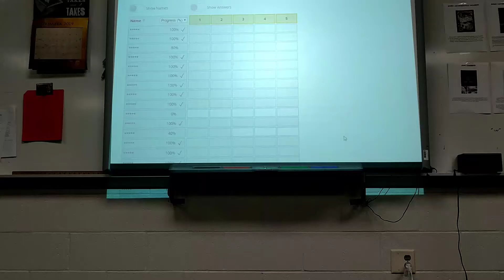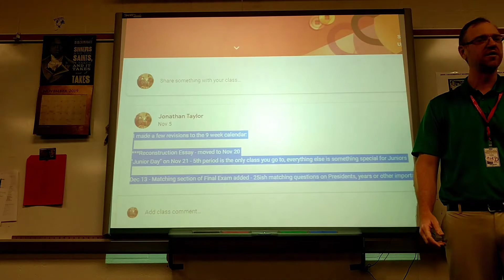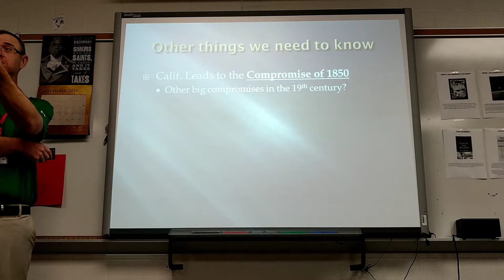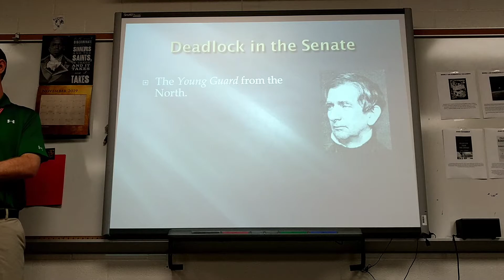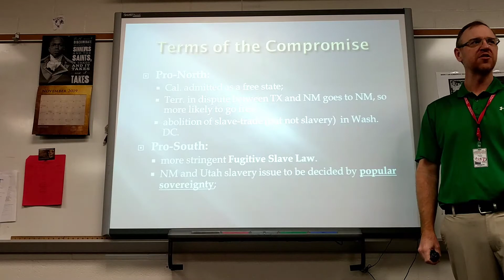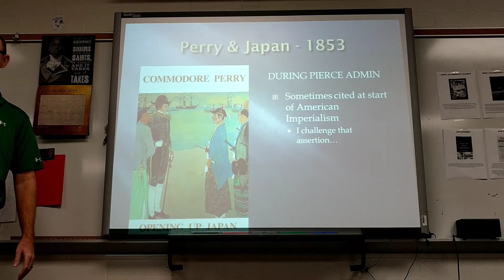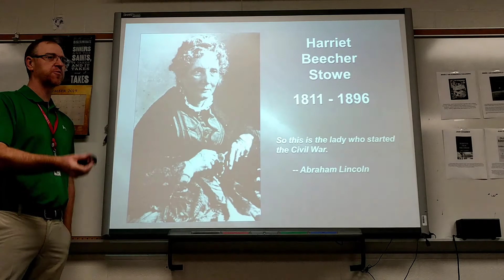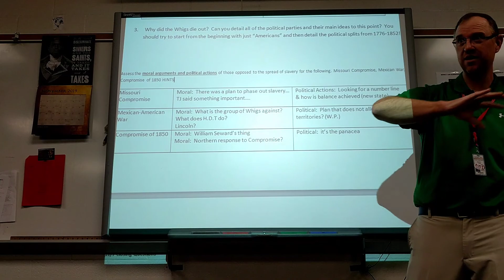Nov 6 comp of 1850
Another amazing lecture, for absent people and 7th period